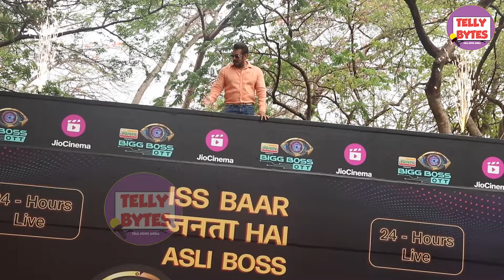Bigg Boss 18: Latest Voting Trend | Vivian Karan On Top | Alice Kashish Aaye Danger Zone Mein?